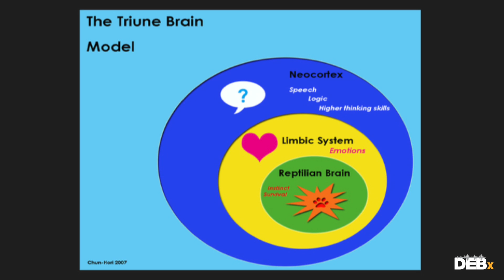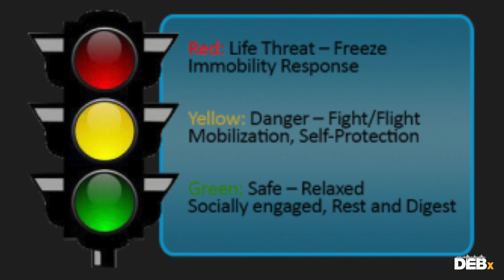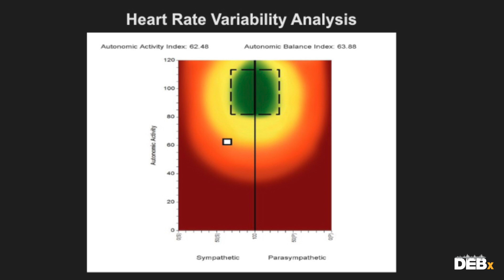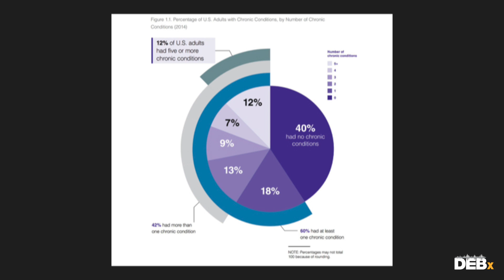DEBx - Carla Gibson - October 2018